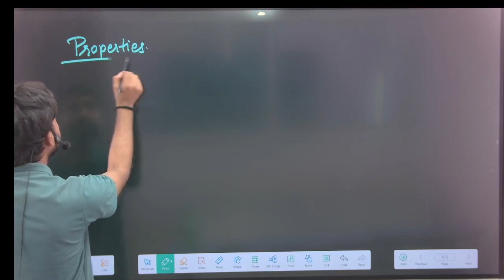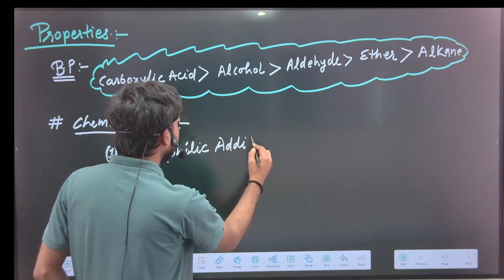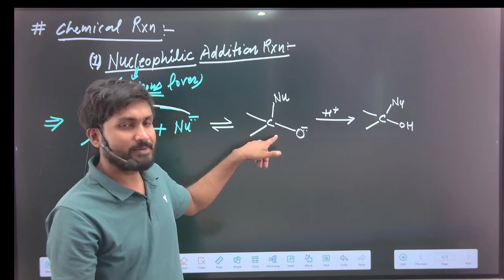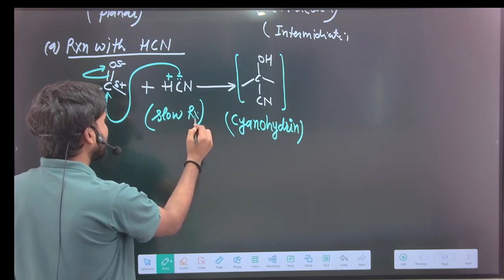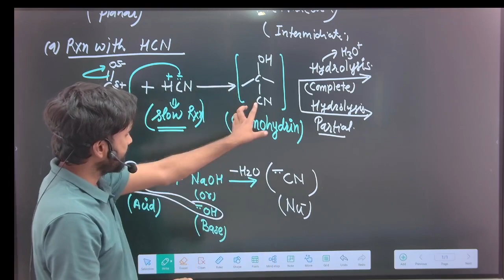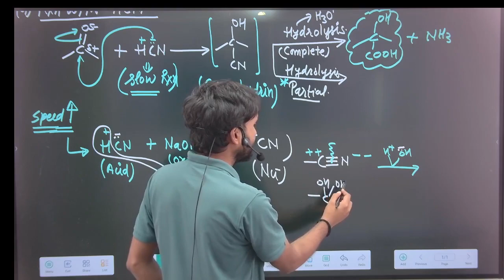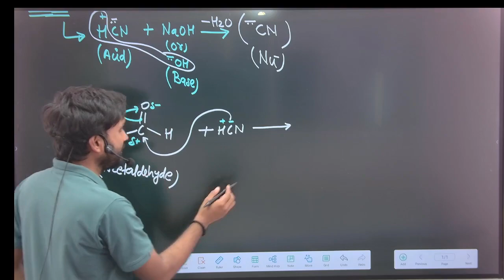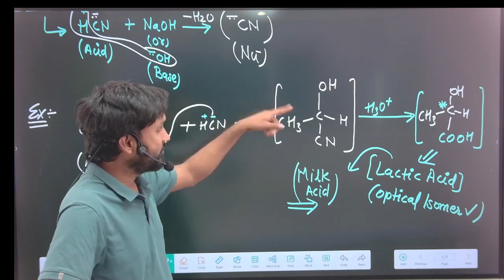Aldehyde Ketone and Carboxylic Acids (L-6)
seems like you're referring to three different types of organic compounds: aldehyde, ketone, and carboxylic acid. These are all functional groups commonly found in organic chemistry.

Aldehyde: Aldehydes are organic compounds containing a carbonyl group (C=O) bonded to a hydrogen atom and another carbon-containing group. The general formula is RCHO, where R is any alkyl or aryl group. Examples include formaldehyde (HCHO) and acetaldehyde (CH3CHO).
Ketone: Ketones are organic compounds containing a carbonyl group bonded to two carbon atoms. The general formula is RCOR', where R and R' can be any alkyl or aryl groups. Acetone (CH3COCH3) is a simple example of a ketone.
Carboxylic acid: Carboxylic acids contain a carboxyl group (–COOH), where a carbonyl group is bonded to a hydroxyl group. The general formula is RCOOH, where R is an alkyl or aryl group. Examples include acetic acid (CH3COOH) and formic acid (HCOOH).
These functional groups have distinct properties and are used in various chemical reactions and biological processes. Aldehydes and ketones often participate in nucleophilic addition reactions, while carboxylic acids can undergo various reactions including esterification, amidation, and decarboxylation.